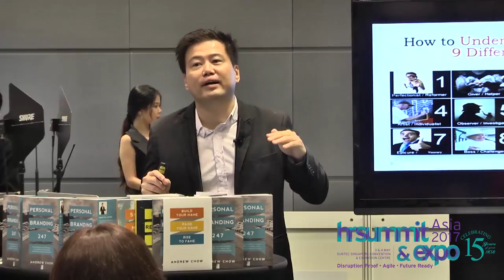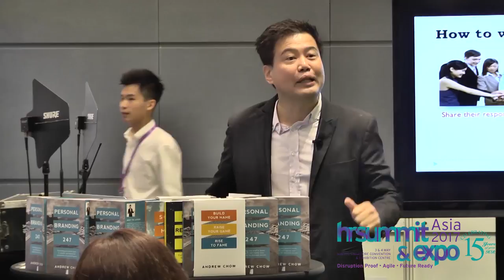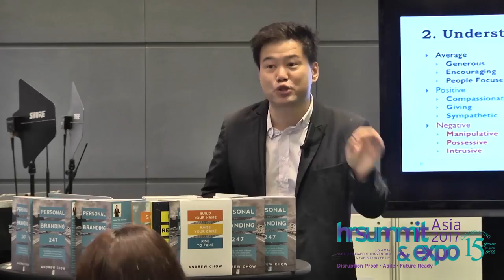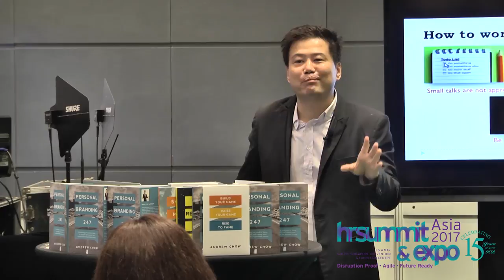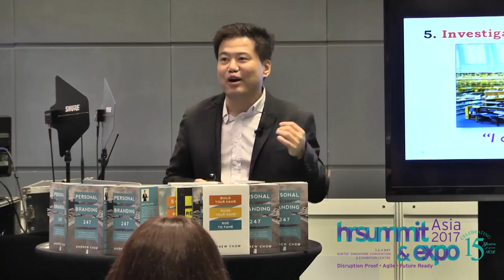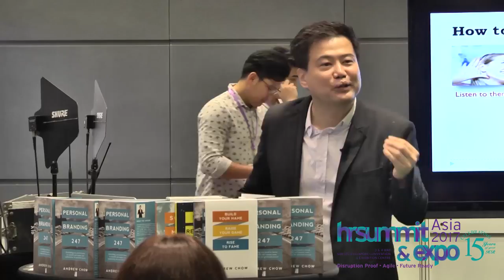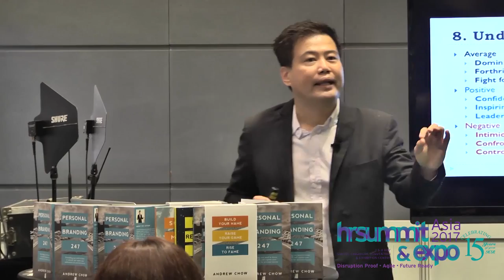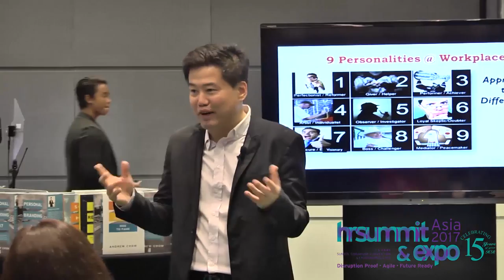How to work with 9 different personalities in the workplace? - Enneagram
How to understand and work with the 9 different personalities in the workplace?
(HR Summit & Expo Asia 2017)